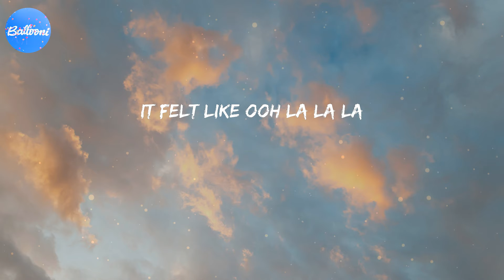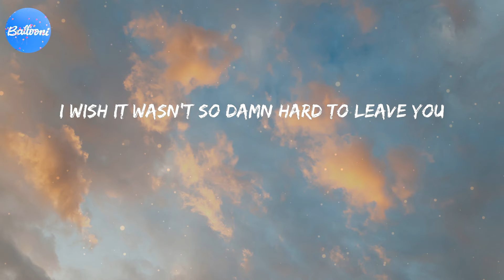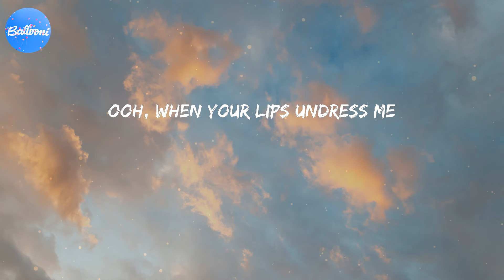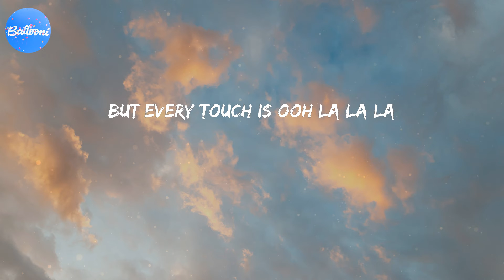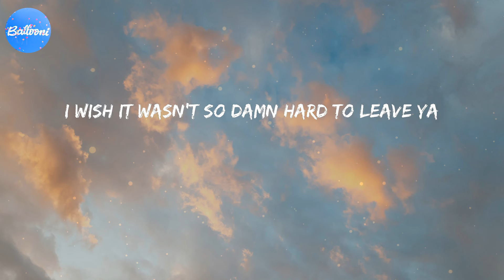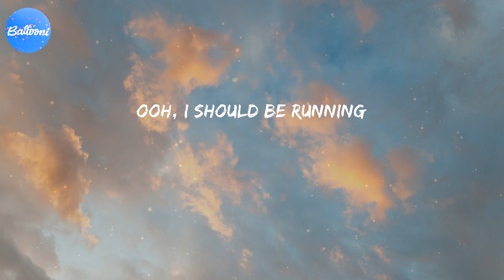Señorita (Lyrics) - Shawn Mendes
Yeah no
Sapphire moonlight
We danced for hours in the sand
Tequila sunrise

Shawn Mendes lyrics Señorita
Señorita Shawn Mendes
Señorita Shawn Mendes lyrics